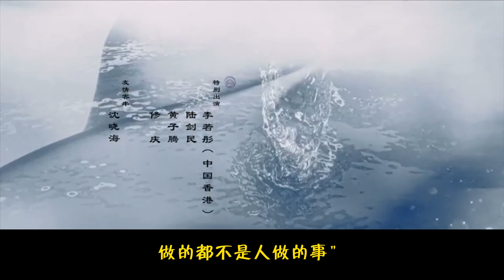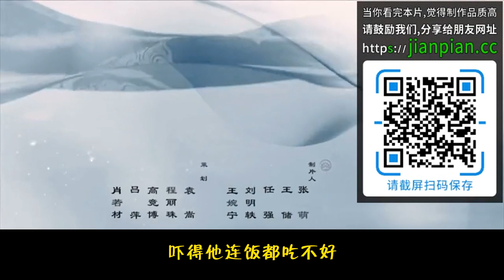【魔道祖師番外】一眼就愛上08：藍湛想起魏嬰討厭他的神色，又記起兄長和君父的囑咐，他不該再不管不顧的沖動行事了~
如果他真的把蓮花塢滅了，魏嬰會不會更加不原諒他，畢竟蓮花塢是魏嬰從小長大的地方，聽說江楓眠對他不錯，如果把人殺了，或許他和魏嬰真的走到頭了。